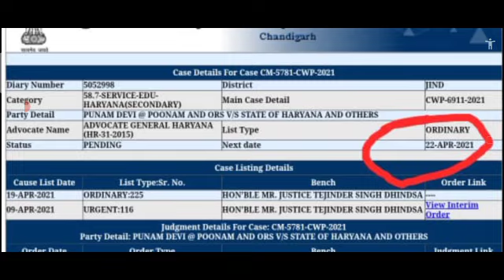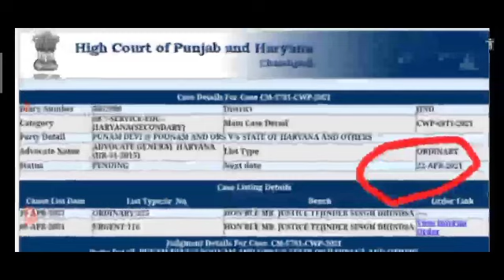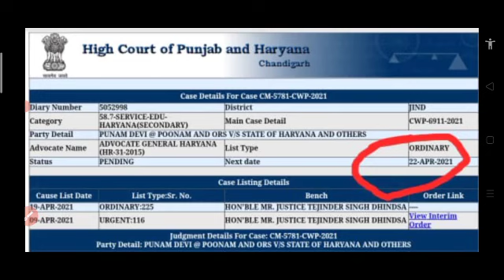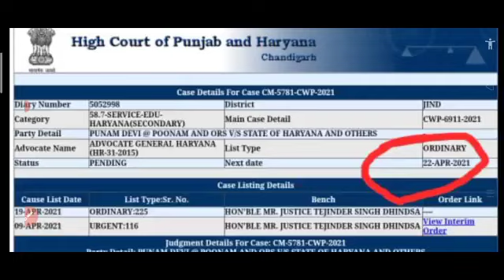April 19, 2021,HSSC ART AND CRAFT TEACHER COURT CASE तारीख मिली 22 अप्रैल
HSSC ART AND CRAFT TEACHER COURT CASE तारीख मिली 22 अप्रैल
HSSC ART AND CRAFT TEACHER ELIGIBLE NON ELIGIBLE LIST RELEASED|| HSSC ने रिजल्ट के दिए संकेत||
Art And Craft Teacher भर्ती कब आएगा फाइनल रिजल्ट|| जानिए||
art And craft teacher भर्ती 2006, क्या 19 को result आ जाएगा
2019
Gen ki cuttof 50% की बजाएं45% है
DOCUMENTS के आधार पर क्या FEMALE को 33%  RESERVATION मिलेगा.HSSC DRAWING TEACHER, With फ्रूफ
HSSC Art & Craft भर्ती - Candidate List हो गई जारी - Hssc Big Update,
Hssc Art & Craft Teacher Final Cut-off |  Category Wise Cut - Off | इससे ज्यादा नहीं | Hssc UUpdate
d craft teacher latest news
… milaye
… mila
… milti hai
… mile

Manpreet Kaur vs States of Haryana and other

HSSC ART AND CRAFT TEACHER INTERVIEW Admit card kaise download kare

क्या RESULT आयेगा,CHAIRMAN ने क्या कहा कोर्ट केस और RESULT पर,क्या होगा 06/04/21 को HIGH COURT मे
ग्रेस मार्क मिलेगा या नही || Grace Marks kya h || what is grace marks || जाने ग्रेस मार्क क्या है
ड्राइंग टीचर फाइनल रिजल्ट update || Art & Carft Drawing Teacher Result Final Update
grace_marks_kya_hota hai,
Grace Mark's Kya Hota Hai? // Grace marks // grace
6 April stay Last Result
ART &CRAFT_Teacher_3tii

the wisdom news,
THE WISDOM NEWS

art & craft teacher haryana pti teacher haryana